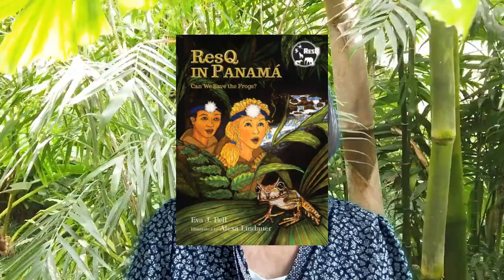ResQ in Panama, by Eva Pell -- Book Trailer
Learn about Tumblehome's latest book (ResQ in Panama: Can We Save the Frogs?) in our ResQ series -- middle grade adventure books about saving endangered animals.   The series is written by Dr. Eva J. Pell, the former US Undersecretary for Science / Smithsonian Institution.

All over the world, frog populations are declining, with many frog species headed toward extinction. Cousins Stowe and Wheaton join on a mission to capture and breed endangered frogs on this third mission for ResQ, their organization to save endangered animals. A jaguar, a band of migrants, darkness, and flooding confront them in the indigenous village they make their base. Wheaton’s engineering skills and Stowe’s skills as a naturalist both come in handy as they seek to save not just frogs this time, but also villagers.